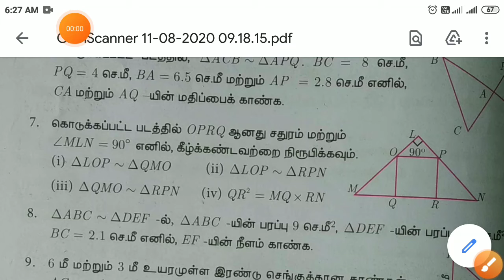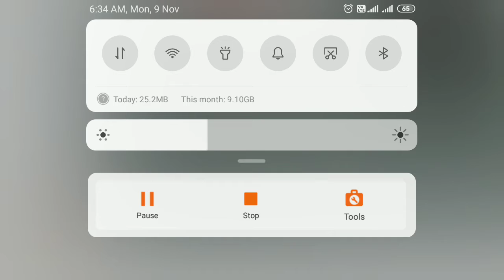10th maths Exercise 4.1 Q.no-7